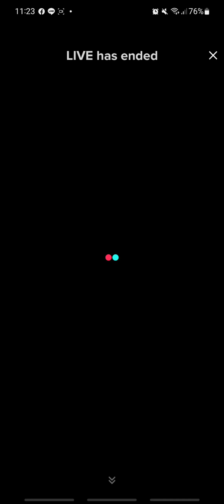220828 [TikTok Live oueiija] Daou ต้าห์อู๋ - สดใสเช้าวันอาทิตย์ค้าบบบบบ